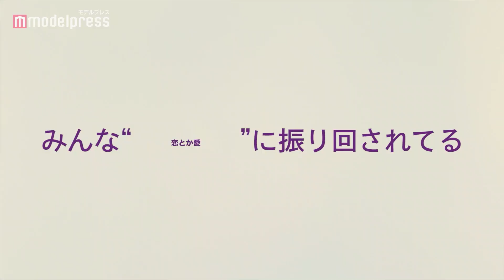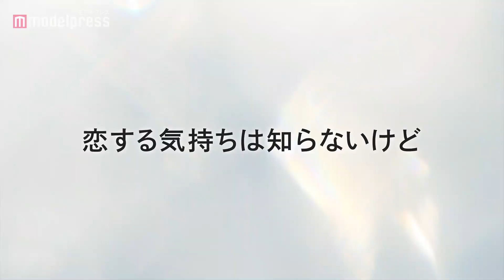前田敦子が元セクシー女優役で出演！三浦透子は主題歌「風になれ」も担当！映画『そばかす』予告編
三浦透子が出演する映画『そばかす』を2022年12月16日（金）より新宿武蔵野館ほかにて全国公開する。
本作では三浦自身が主題歌「風になれ」を担当することも今回発表された。

解禁された予告映像では、「恋をしたこともない」「この先もしない」主人公の佳純（三浦透子）が、結婚を急かす母（坂井真紀）、バツ 3 の祖母（田島令子）、もの静かな父（三宅弘城）、妊娠中の妹（伊藤万理華）・・・など家族や周りの人たちに“恋とか愛に”振り回され、家族から責められるも「これが私だから」と伝える佳純。そんな折に元 AV 女優の同級生（前田敦子）や、地元の友達、母から無理やりセッティングされたお見合い相手らと出会い、彼らと交わる中で、自分の性や心と向き合い、悩み、前に進んでいく佳純が映しだされている。